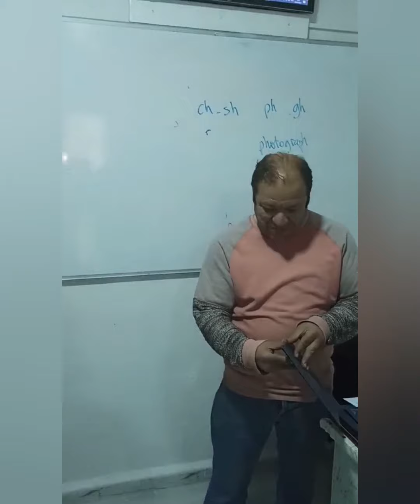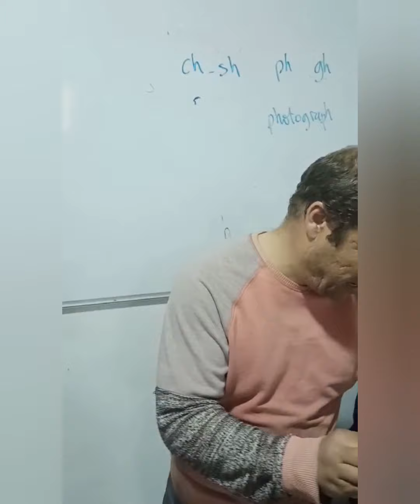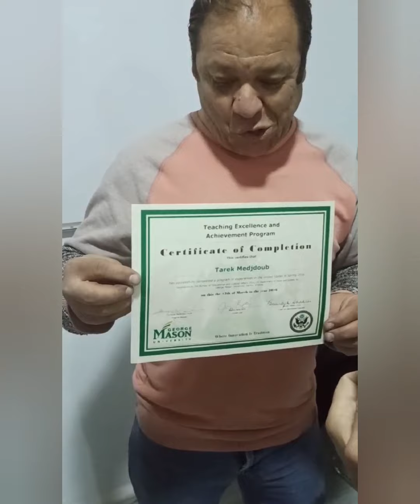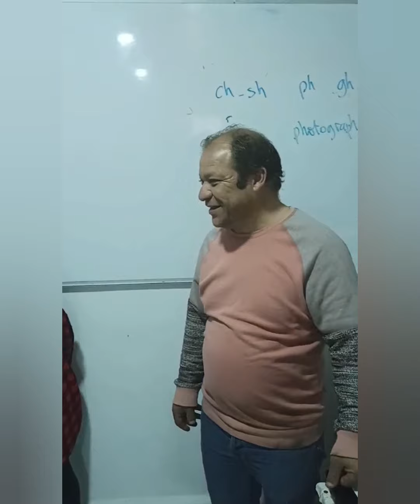مقتطفات من الزيارة التكريمية لغولد اكاديمي 🌺الأستاذ مجدوب طارق 🌺